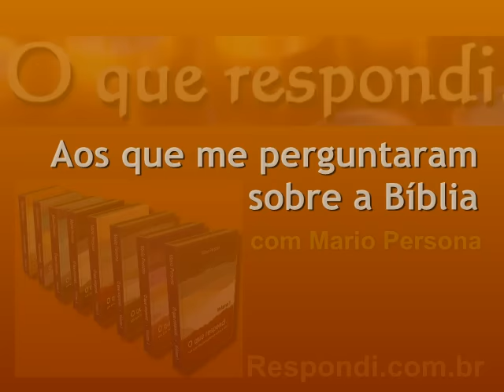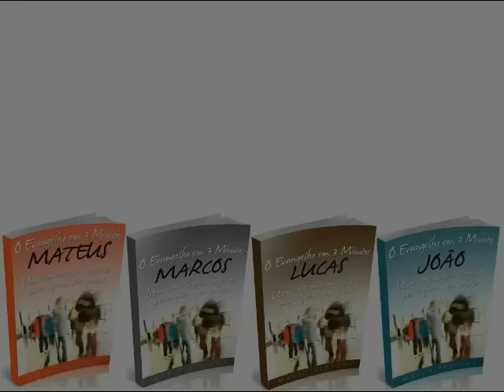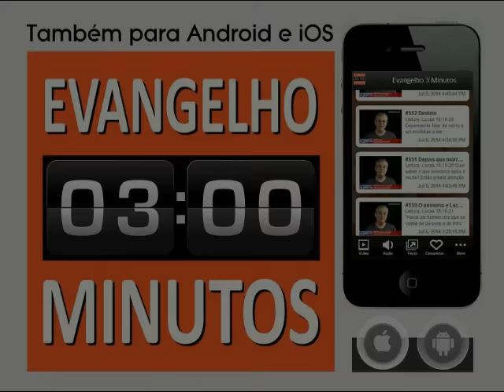#0957 Quem não irá no arrebatamento? Mario Persona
Mateus 24 trata do remanescente judeu que testemunhará durante a tribulação. O termo "levado" que aparece nos versículos 40 e 41 nada tem a ver com o arrebatamento. Muitos usam estes versículos como sendo o arrebatamento, mas isso é tirá-los de seu contexto.